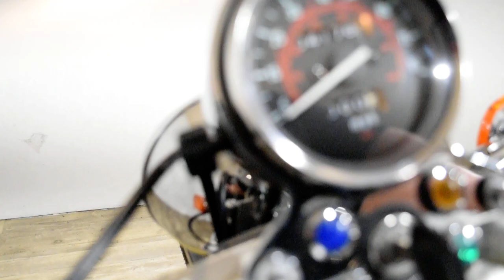2009 Honda Rebel | Used motorcycle for sale at Monster Powersports, Wauconda, IL